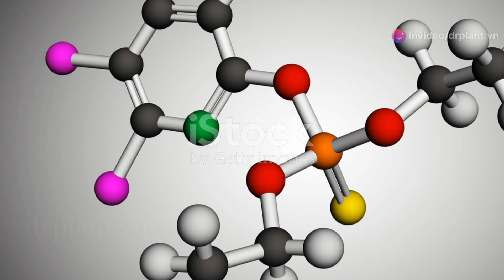CHIEF 260EC ATT – THUỐC ĐẶC TRỊ SÂU GÂY HẠI CHO CÂY TRỒNG-HOTLINE:0919817033-/cuahangphanthuoc.org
CHIEF 260EC ATT – THUỐC ĐẶC TRỊ SÂU GÂY HẠI CHO CÂY TRỒNG
Thành phần của CHIEF 260EC:
Fipronil… .160g/lít
Chlorfluazuron… .100g/lít

Phụ gia
Công dụng của CHIEF 260EC:
CHIEF 260EC – diệt sâu cùng lúc với 3 kiểu tác động: tiếp xúc, vị độc và lưu dẫn. Hiệu quả cao với Sâu cuốn lá, Sâu đục thân lúa và Sâu xanh hại đậu phộng (lạc).
CHIEF 260EC – cộng hưởng hoàn hảo giữa 2 hoạt chất Chlorfluazuron và Fipronil nên diệt tốt sâu kháng thuốc và hiệu lực kéo dài.
CHIEF 260EC – bảo vệ và giữ xanh lá đòng, ít ảnh hưởng thiên địch.

Hướng dẫn sử dụng của CHIEF 260EC:
Lúa: sâu cuốn lá, nhện ré pha 0,2 lít cho 600 lít nước/ha
Lạc: sâu xanh, sâu đuc thân pha 0,2-0,3 lít cho 600lít nước/ha
Thời gian cách ly: 14 ngày.